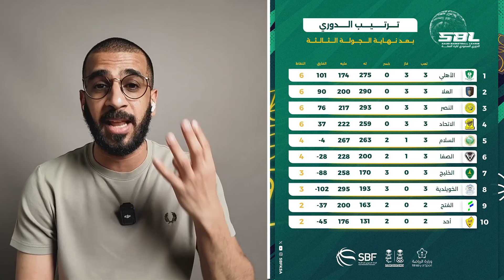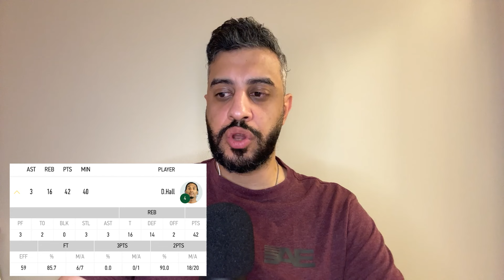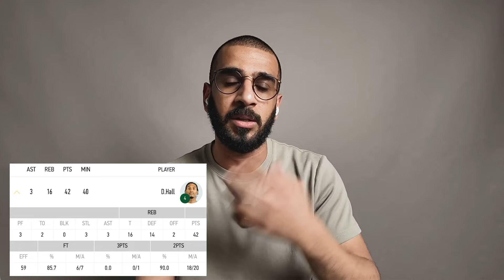الحلقة الثالثة - الموسم الثاني - 3 Seconds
الحلقة الثالثة في الموسم الثاني من
‏3Seconds 😍
‏للحديث عن آخر مستجدات ⁧‫الدوري_السعودي_لكرة_السلة‬⁩ 🏀